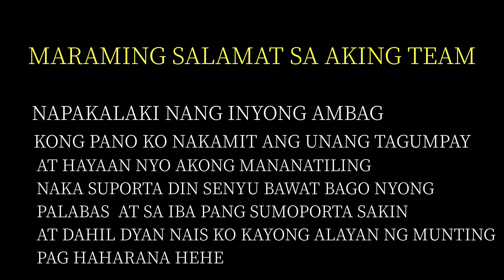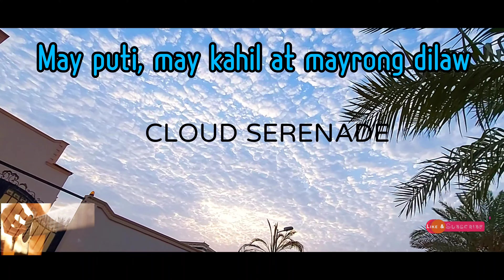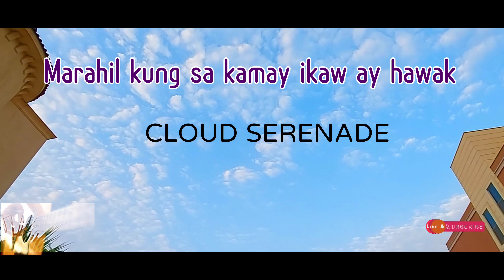" ULAP "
ang iyong kulay na minsan kahil at minsan nman eh dilaw pero napakasarap mo pag mas masdan sa tuwing ikaw ay asul at salamat sa kumikha sayo ULAP..